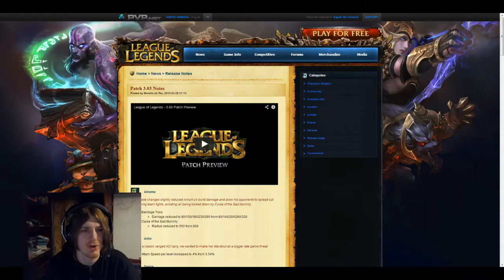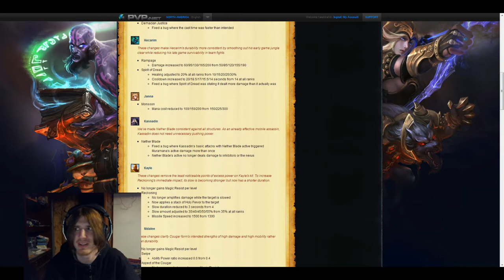3.03 notes, flagrant abuse of game mechanics or clever use of game mechanics?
Vayne: 3 hits for 300 HP off 3 damage, clever use of game mechanics for a game win!
Kassadin: Killing the nexus. Flagrant abuse?